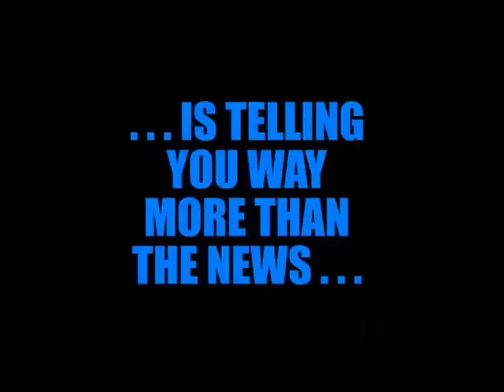professional left podcast promo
Just something I made for somebody